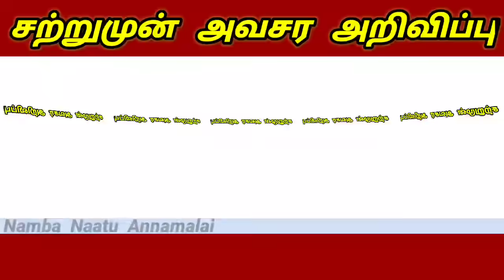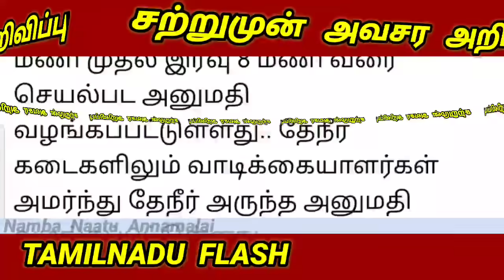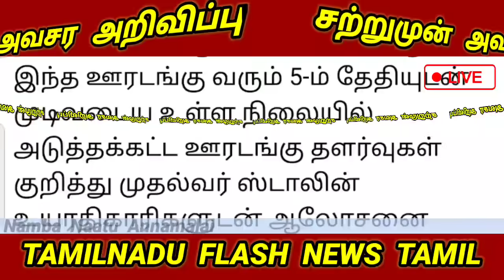ஊரடங்கு ஜூலை 12 வரை நீடிப்பு பஸ் மற்றும் டாஸ்மாக் கடைக்கு திடீர் அறிவிப்பு | Tamilnadu Lockdown News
ஜூலை 12 வரை ஊரடங்கு 17 மாவட்டம் அவசர அவசரமாக திடீர் அறிவிப்பு பஸ் ஓடாது கடை நேரம் மாற்றம் | Lockdown